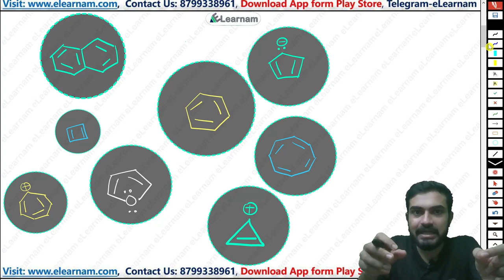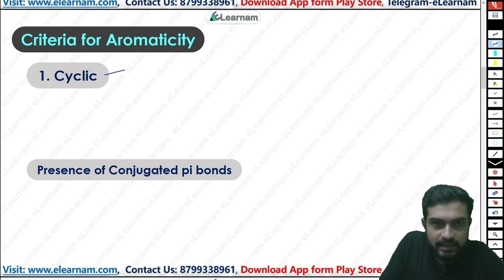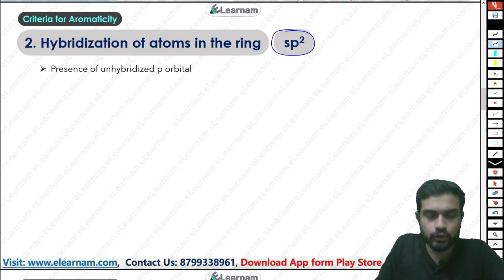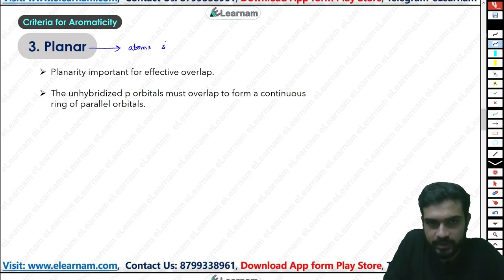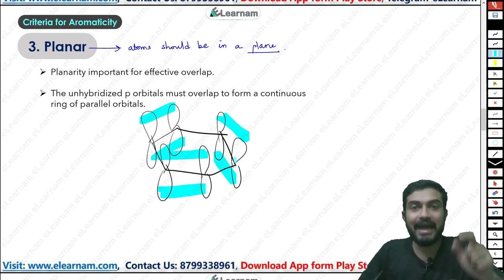Aromaticity Part-1 | Chemistry | GATE XL | Sounak Sinhababu | eLearnam